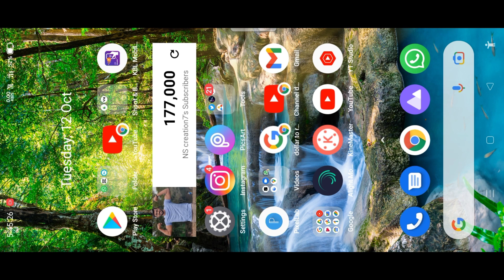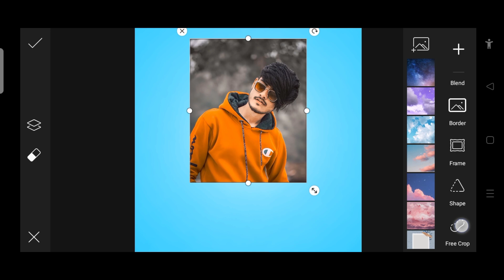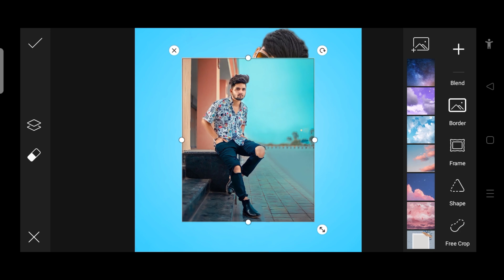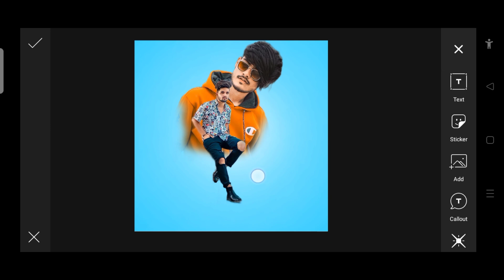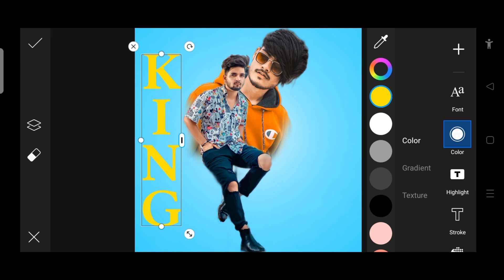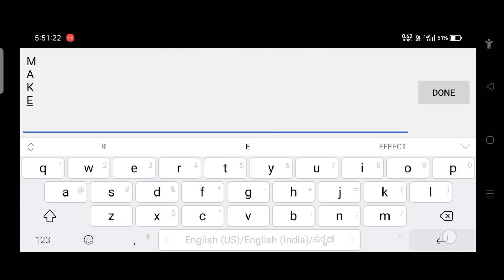PICSART TRENDING WHATSAPP DP EDITING TUTORIAL IN KANNADA 2022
@NS creation7

👇Telegram group name👇
NS Creation7

👇Telegram group name👇
NS Creation7

👇Telegram group name👇
👉NS Creation7👈